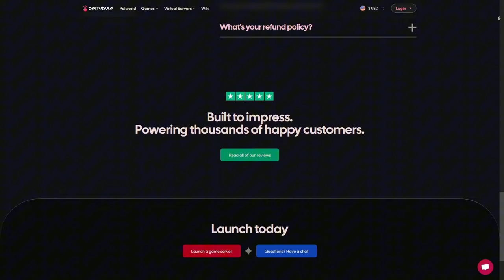Minecraft Chocolate Edition EP8 (Terraria Style Minecraft Modpack)